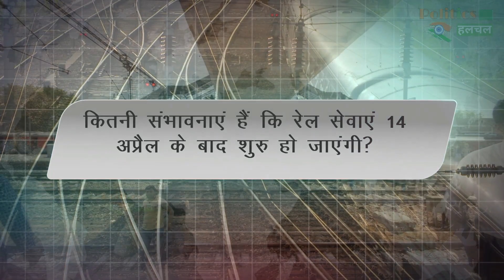क्या 14 अप्रैल बाद चलेगी कोई ट्रेन, रेलवे ने बढ़ाई मियाद, जानिए कितनी संभावनाएं हैं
What Is The Probability That The Rail Service Will Start After 14 April | After April 14 Train Will Run The Railway Has Increased The Duration Know How Many Possibilities Are There